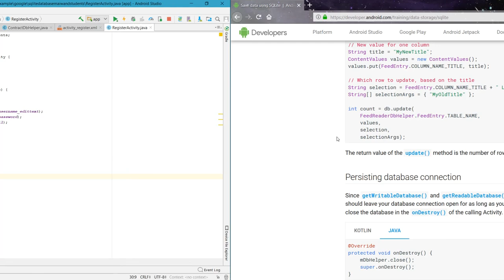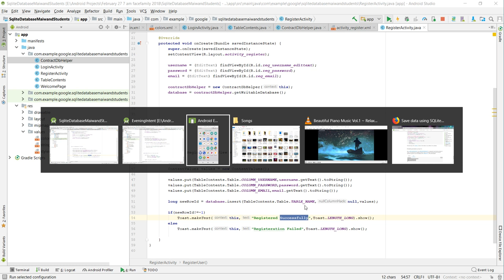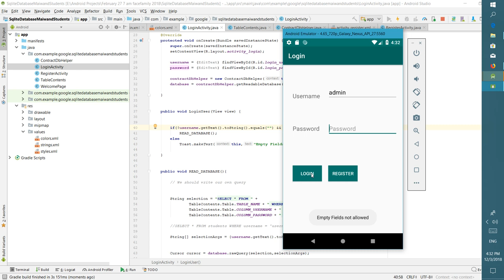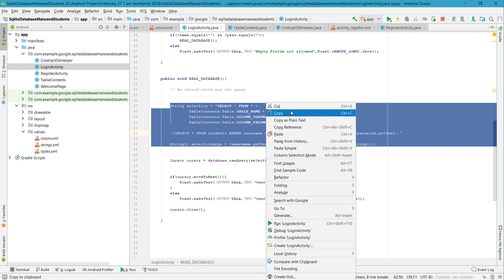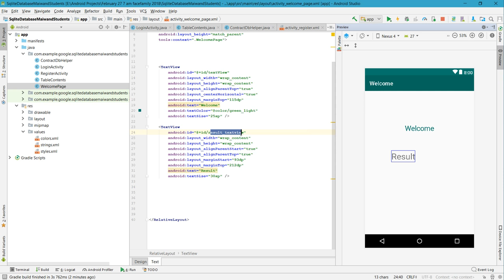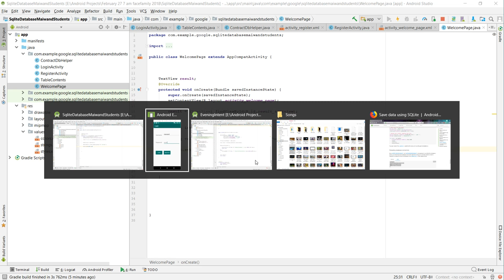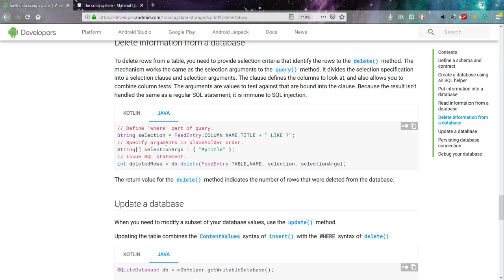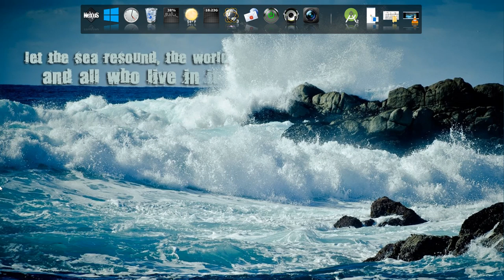Android SQLite ( Part 2) Persian/Dari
Hi, I am Niamatullah Bakhshi a lecturer in Computer science courses, specifically the practical ones such as Java Advance, Android and etc, I teach all these subjects in Maiwand University.

This video will cover SQLite in Android and how to utilize SQLiteDatabase and SQLiteOpenHelper classes in Android in order to store information, delete information and etc.

All the information covered is based on the materials and guides.

Explanation in this video is in Persian/Dari.